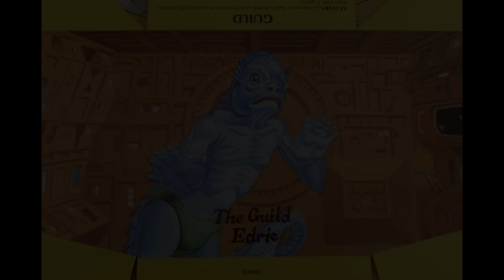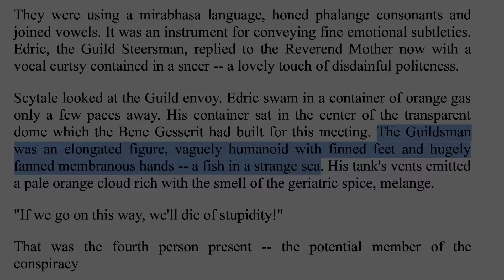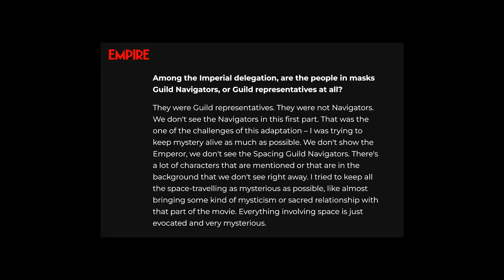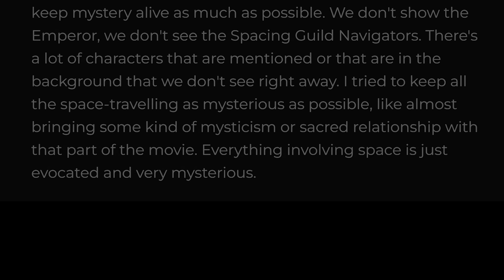The New Dune Movies Forgot the Best Scene!!!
The Guild Navigators are missing from Part 1 and 2 of Denis Villeneuve's adaptation of Frank Herbert's DUNE novel. Here's why.

"Sand Worm Loves You!" T-Shirt

CHAPTERS
0:00 Frank Herbert's Dune
0:40 Guild Navigators from Novel
2:49 1984 Movie Adaptation
3:32 Mini-Series
4:14 2021 & 2024 Adaptation
5:33 Conclusion
6:02 Closing Thoughts
6:35 Subscribe